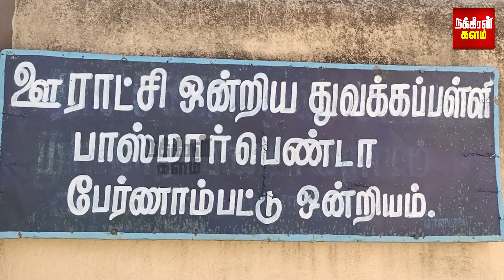ஸ்கூலுக்கு லேட்டா வந்த மாணவர்கள்.. டிரைவராக மாறிய ஆசிரியர்! நெகிழ்ச்சியில் வேலூர்! Vellore | Teacher